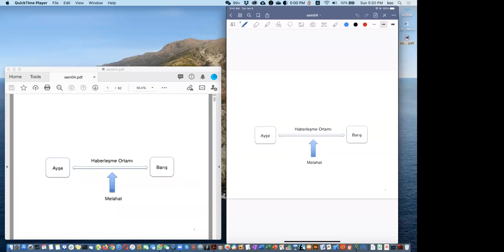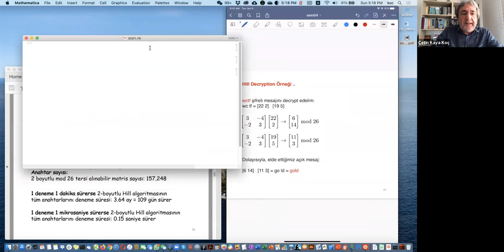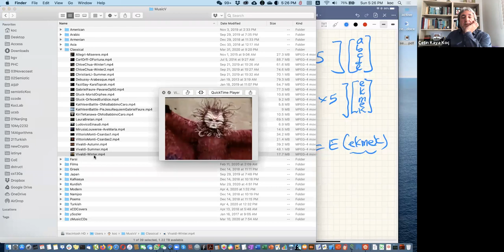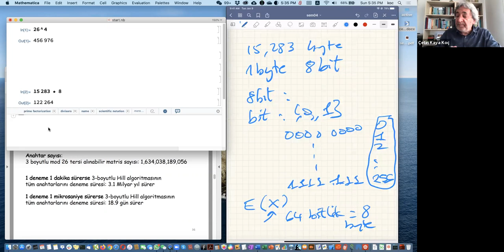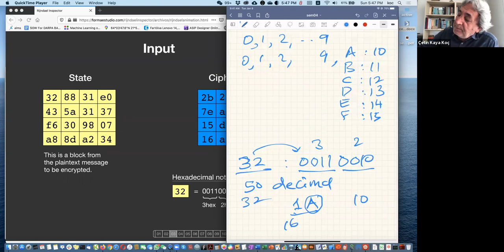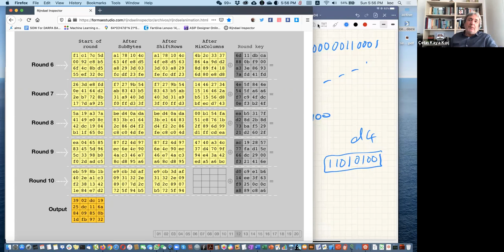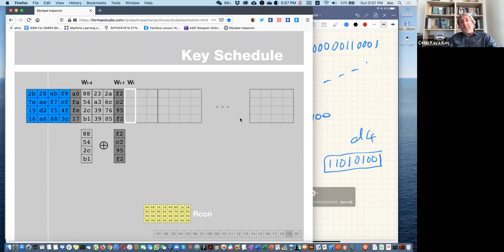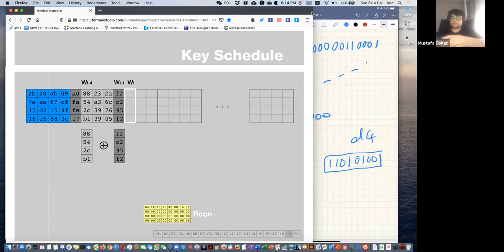Herkes için Kriptoloji -- 3. Ders (12 Nisan 2020)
Bu dersin içeriği: 1- Hill algoritmasından Rijndael'e kadar şifreleme metotları ve arkasındaki matematik, 2- Fiziksel tezahürden ve sayısal temsile bilginin aktarılması problemi.